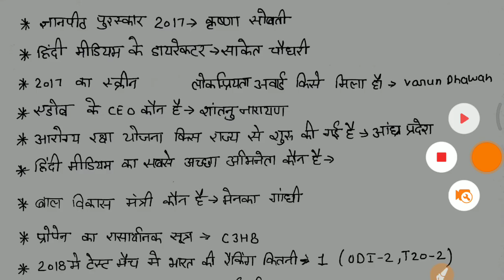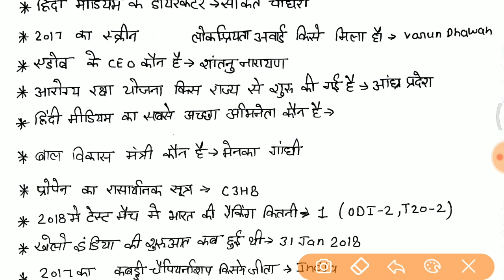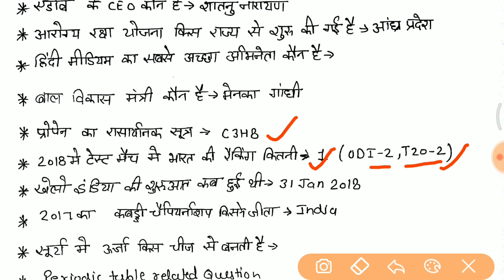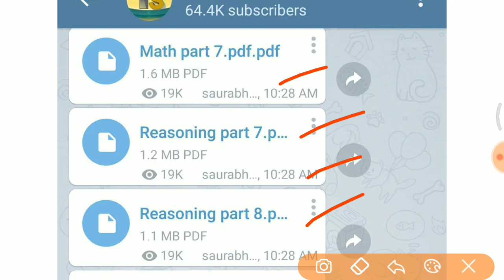Railway group D 2nd Shift 24 Sept full paper analysis in hindi //जरूर देखलेना //